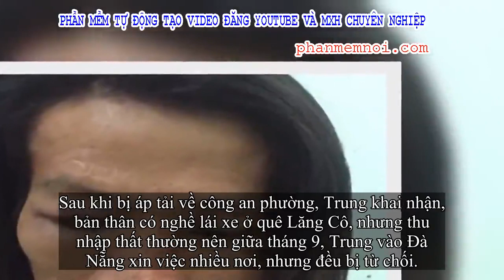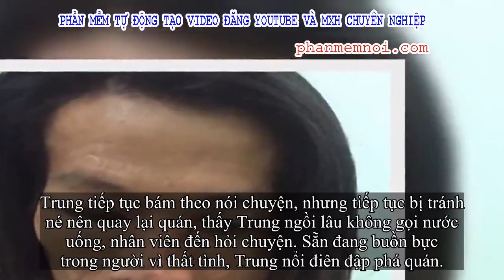✅ Làm quen với nữ sinh viên 'trong mộng' không thành, thanh niên nổi điên đập phá quán cà phê nơi 't